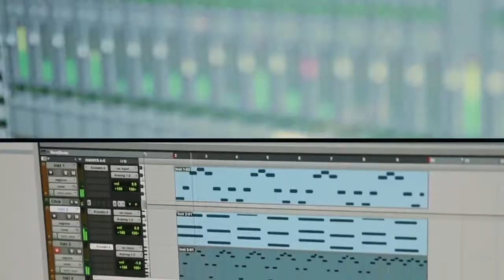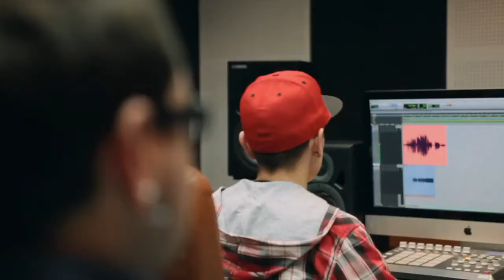Artistic Agency Golden Stars Presents:DLP Studio Tiramisu (artist 00102)